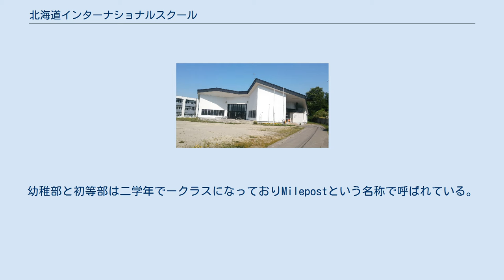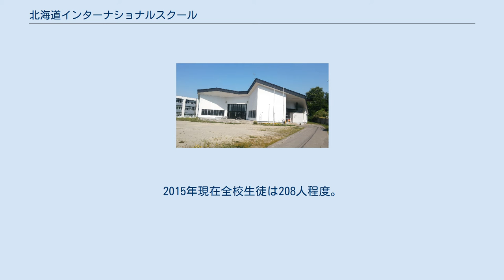北海道インターナショナルスクール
北海道インターナショナルスクール・ニセコ校 北海道インターナショナルスクール（ほっかいどうインターナショナルスクール、Hokkaido International School）は、北海道札幌市豊平区にあるインターナショナルスクールである。
 北海道唯一の正式なインターナショナルスクールにして、WASC認定校である。
通称は「HIS」。
 Early years （幼稚部）、Elementary school （初等部）、6年生から8年生までの Middle school（中等部）、そして9年生から12年生までのHigh school（高等部）に分かれている。
幼稚部と初等部は二学年でークラスになっておりMilepostという名称で呼ばれている。
 中等部と高等部の授業はコース選択式で、歴史や国語などの必需科目の他に音楽や芸術などを選ぶことができ、6年生と12年生が一緒に受けるクラスもある。
2015年現在全校生徒は208人程度。
 SAT と Advanced Placement Program（通称AP）（高校における大学単位プログラム）を受けることが可能。
 From many nations, we come to you. We bring our talent, our hopes, our dreams. You give us knowledge, encouragement. To face the future on life's best teams. H.I.S.—star of the northern sky; H.I.S.—where our fond memories lie. We'll all go far; the world has many parts; But H.I.S. will remain in our hearts.